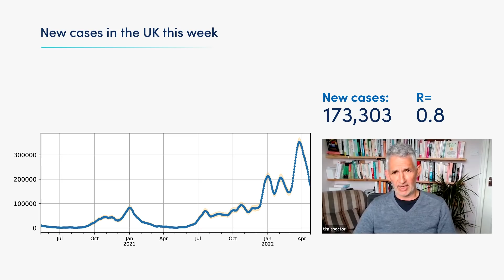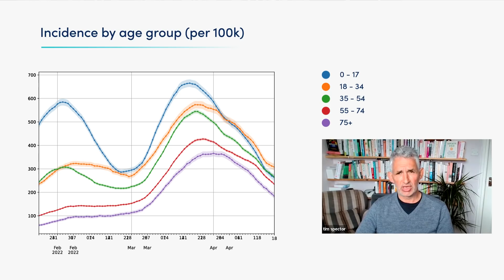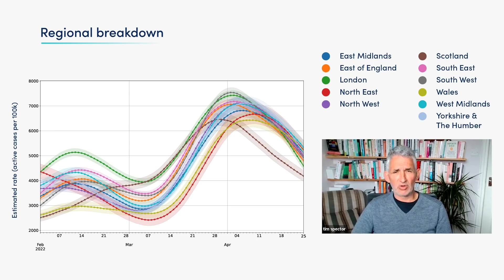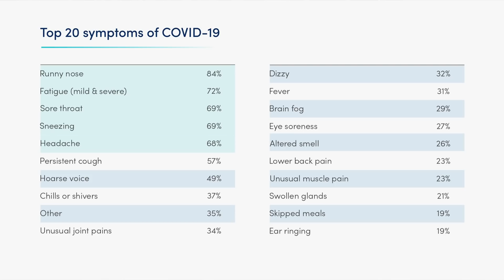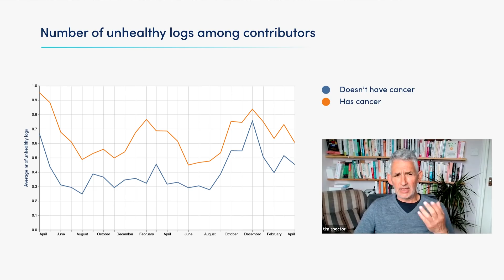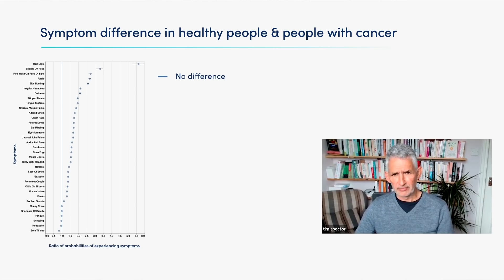COVID cases in free fall but for how long?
This week, it's a relief to see that cases in the UK are continuing to drop. Tim shares the results of our ear ringing survey to find out just how bad it is for some of you after catching COVID, as well as symptoms common in cancer sufferers. He’ll also be sharing how you can get involved with the world’s biggest study on menopause - keep an eye on your inbox!